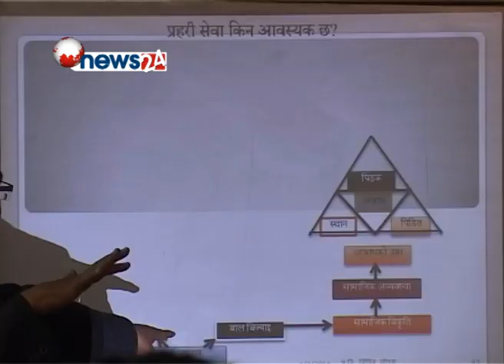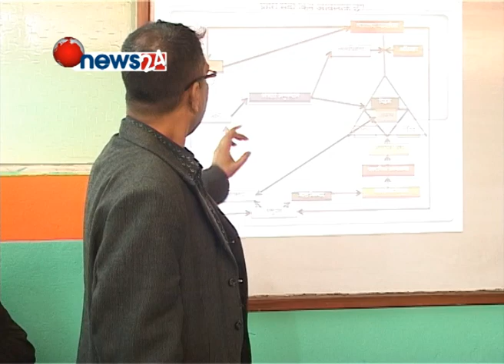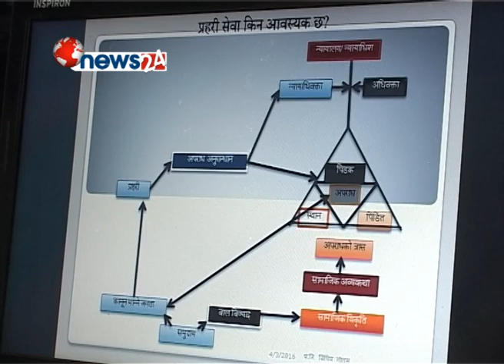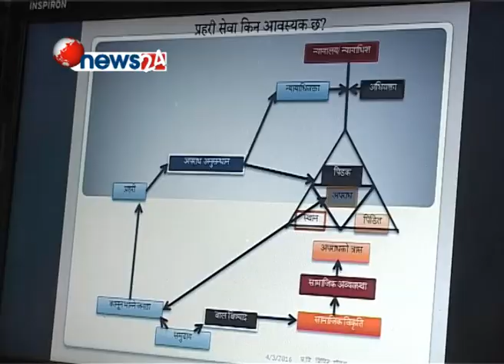STUDY LINK EPISODE - 6 April_4_2016 - NEWS24 TV